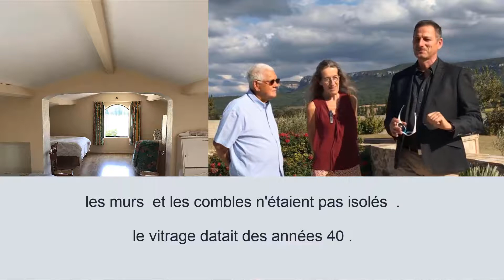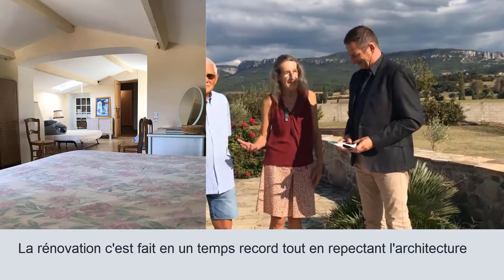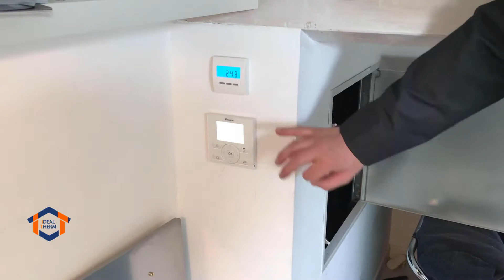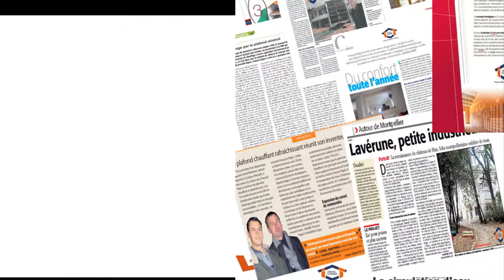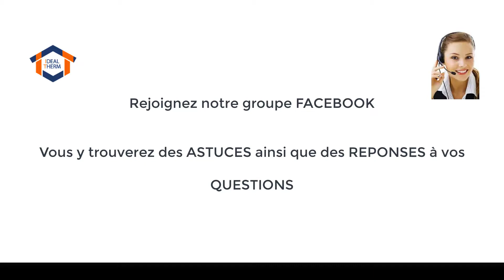LE PLANCHER CHAUFFANT C'EST DEPASSE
Comment POSER un PLANCHER CHAUFFANT

APPELEZ nous MAINTENANT 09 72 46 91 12